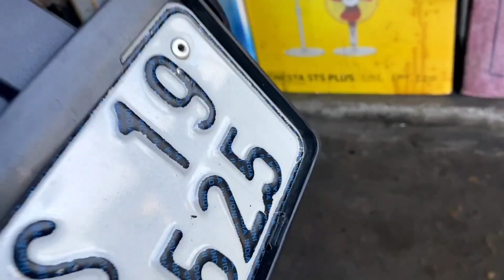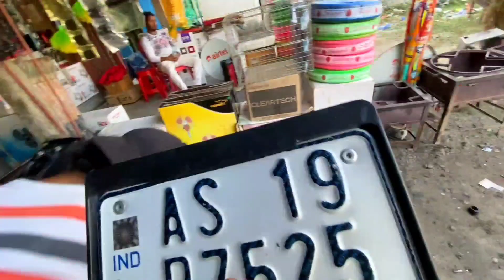Tail Tidy installation On R15 V4 😍 || Yamaha R15 V4 Full Modification 🔥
Hey guys is video main mai r15 v4 ka tail tidy change Karne wala hu jo ki kafi best look provide karta hain or ap logoko batane wala hu ki iska cost kitna parega or kahe ye tail tidy le sakte hain to ye sab janne ke liye video pura dekhiye

it's absolutely free and
Don't forget to hit like do comment

Tail Tidy link 👇
TRYFLY Tail Tidy/Fender Eliminator for R15 V3 | R15S | R15 V4 | R15M | Color: Matte Black

SUPPORT PLEASE 🙏!!!